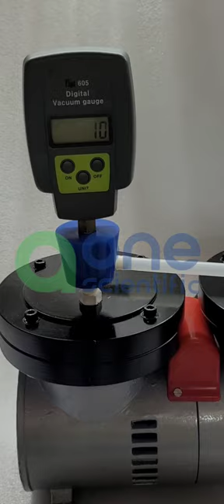Chemical Resistant Diaphragm Vacuum Pump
Advantage Of Aone Scientific Diaphragm Vacuum Pumps

·         Because The Pumps Are Oil-Free,

·         There Is No Oil Contamination Of Samples, No Exhaust Smoke, No Oil Leaks, And Best Of All, No Oil Changes.

·         That Means No Oil Maintenance And Disposal, Clearer Work Spaces And Cleaner Samples.

·         Ultimately These Pumps Are Also More Sustainable And Safer For The Environment.

Lab And Industrial Needs

Aone Scientific Oil-Less diaphragm Vacuum Pumps Stands To The Promise Of Robust And Reliable Products For Vacuum Applications Starting From

Cell Culture Media Sterile Filtering/Aspiration
 Dna/Rna/Plasmid Extraction
 Mobile Phase Filtration (Solvent Filtration)
 Vacuum Ovens
 Solid phase Extraction
Vacuum Filtering
Vacuum Bag Parts Forming,
 Sampling
Pick And Place
Package Integrity Testing
Turbidity Testing
Spin coating Machine
Air Sampling Up To Many Other Laboratory And Industrial Ones.
Advantage Of Working With Aone Scientific

Such As High Vacuum Pump Manufacturing below application

·         Freeze Drying
·         Vacuum Packing
·         High Vacuum Distillation
·         Rota evaporator
·         Vacuum Filtration
·         Vacuum Forming
·         Degassing (PU, PVC, Epoxy, Resin etc)
·         Jewellery Casting
·         Wax Ejector
·         Gold / silver Refinery
·         Vacuum Moulding
·         Blister Packing

AONE SCIENTIFIC
Unit No. 2098, Bhandup Industrial Estate,
L.B.S. Marg, Bhandup (W), Mumbai – 400078.
(An CE , ISO 9001: 2015  & ISO 8199 Certified Company )